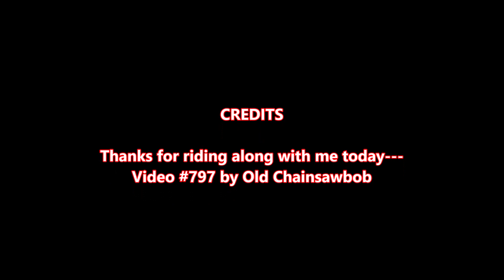HOW COLD WAS IT...A BURGMAN 200 VIDEO BY OLD CHAINSAWBOB